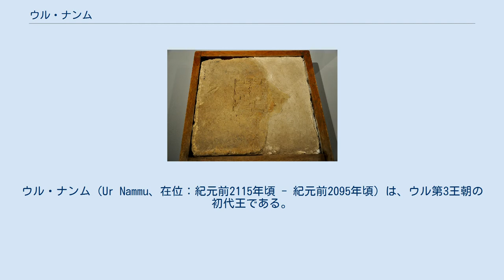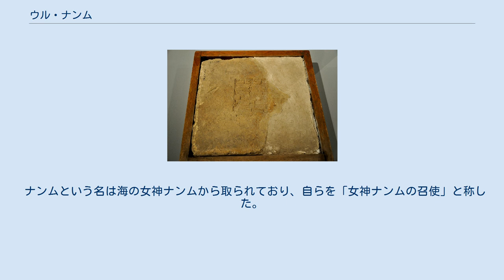ウル・ナンム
ウル・ナンム（Ur Nammu、在位：紀元前2115年頃 - 紀元前2095年頃）は、ウル第3王朝の初代王である。
ウル・ナンム法典と呼ばれる最古の法典を成立させたことで知られる。
 ウル・ナンムはウルク第5王朝の王ウトゥ・ヘガルの娘婿（義理の息子）といわれている。
ウトゥ・ヘガルの生前にはウル市の知事として神殿に関係した仕事をしており、軍事的にも影響力を持った。
 ウトゥ・ヘガルの没後にはウルの王となり、ウトゥ・ヘガルの後継者の地位を占めた。
これをウル第3王朝という。
独立状態にあった他のシュメール都市国家を次々と打ち破っては統合していったが、その具体的な過程はほとんど知られておらず、わずかにラガシュ第2王朝の王ナンマハニを打倒したことが記録に残るのみである。
しかし、ウル・ナンムによって行われた建築事業がウルク、ニップル、ラルサなどで確認されており、広い範囲に支配権をおよぼしたことは確実である。
また,プズル・インシュシナクによって占領されていた中北部メソポタミアを征服し,さらにはスーサをも占領したとされる。
 メソポタミアの覇権を握ったあと、盛んに建築事業を行った。
特にアッカド王朝滅亡以来の動乱によって損傷した各地のジッグラトを再建したうえで拡張した。
建設したウル市の月神ナンナの神殿は、それ以前のあらゆる建造物より巨大に作られている。
 制定したウル・ナンム法典は、現在知られている中では現存する最古の法典集である。
 治世中に一通り王朝の基盤が整ったと考えられ、死後に王位を継ぐ息子のシュルギら後継者たちによってウル第3王朝は繁栄を謳歌し、シュメール文化の黄金時代を築くこととなる。
 ナンムという名は海の女神ナンムから取られており、自らを「女神ナンムの召使」と称した。